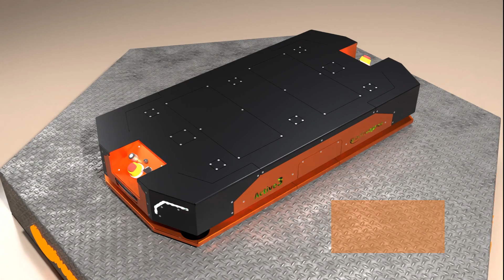Introducing Active 3 - NEW GENERATION | Active Space Automation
Introducing Active 3!

Boost your company's efficiency with the new generation of Active Space Automation, the customized solution for your warehouse of the future. 💡

Active Space Automation is a Portuguese company dedicated to the development of solutions to modernize logistics processes through the development of AGV/AMR from concept genesis to implementation.